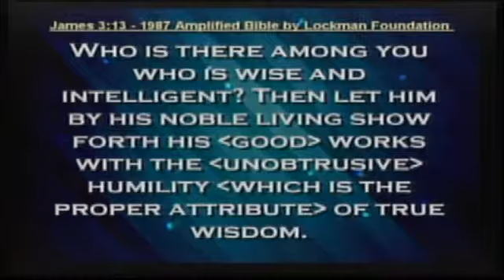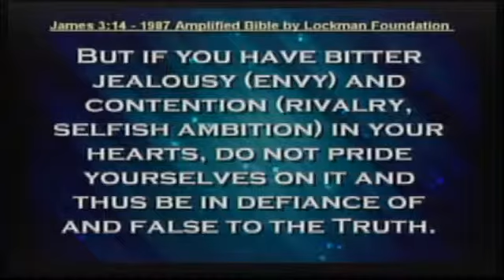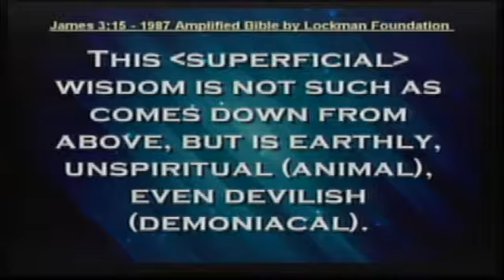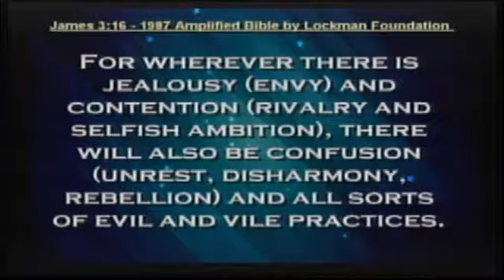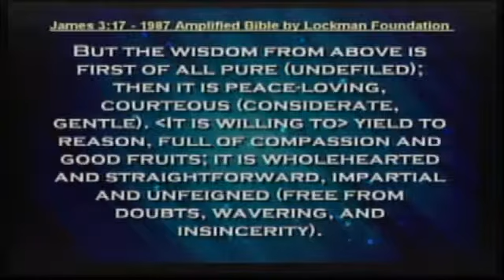I'm Still In Process, On Purpose